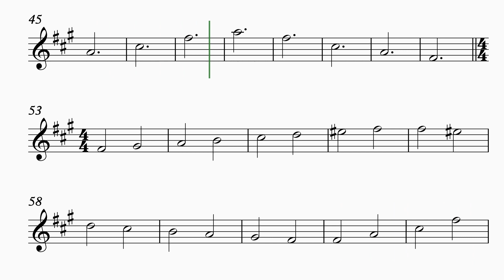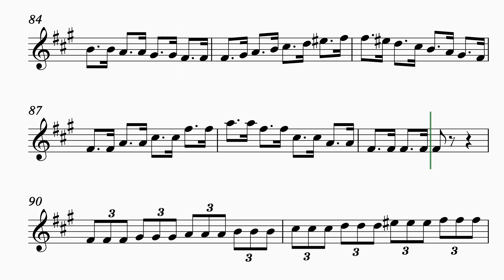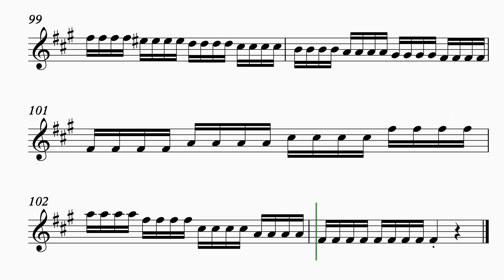19 마이너 스케일 연습 (계열) F# minor